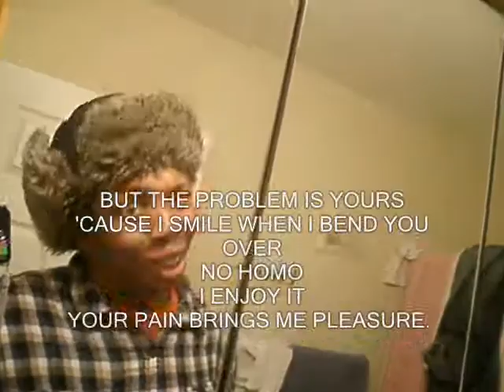NSM Rap battle Contest- ((Lil'Rawn)) Vs Terror T {Round 1}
Thumb it and comment.